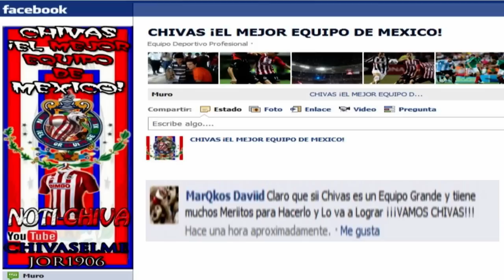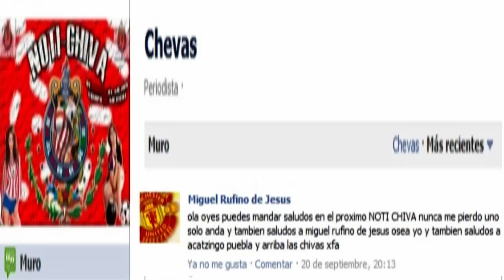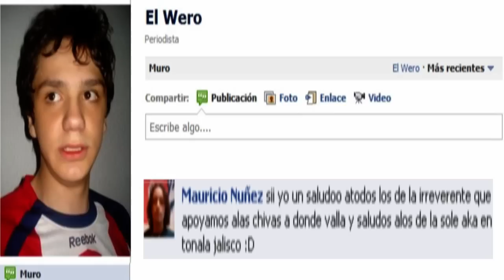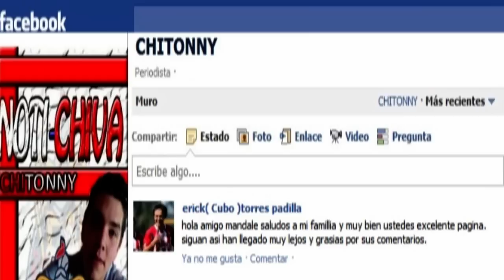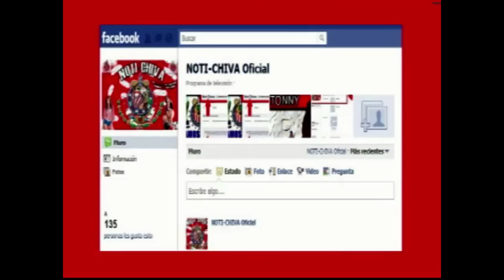NOTI-CHIVA / 8 Años sin perder en el azul, Retomar victoria vs Queretaro, Regalo playera